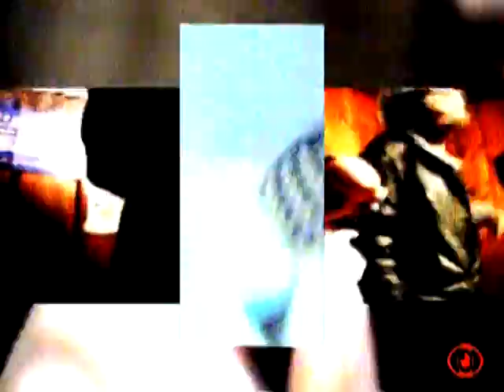El show del ÑEÑEÑE cap 03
Los mienvros de la woyache en una live performance magica, llenita de amor y alegria.